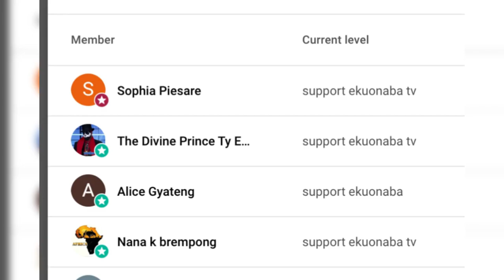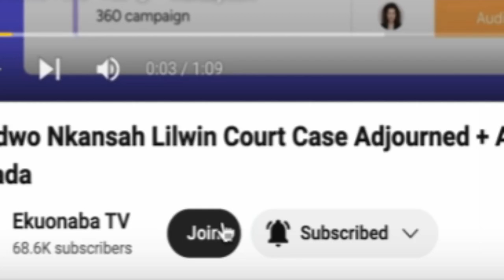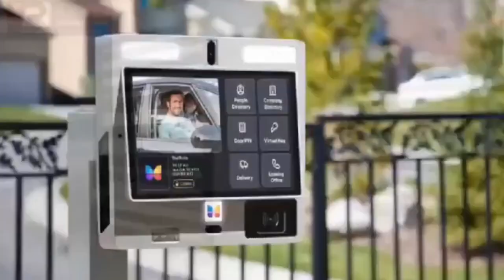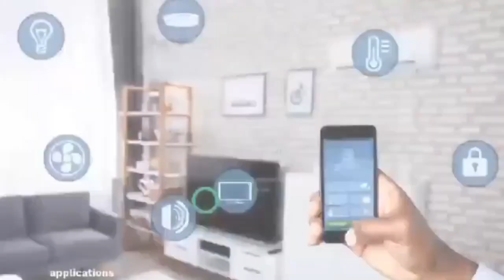Buzstopboys!!! we had to warn ⛔️some residents for their irresponsible actions